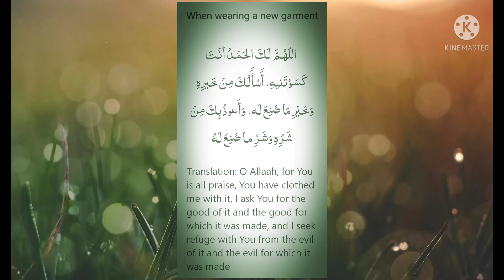nai kapre pehenne ke baad masnoon Dua. da nawi jorina bad masnoon Dua. when wearing a new garment.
Salam friends I hope you all would be fine. in this video I am gonna teach you a masnoon Dua which are profit peace be upon him used to speak after wearing a new garment. nai kapre pehenne ke baad masnoon Dua. da nawi jorina bad masnoon Dua. when wearing a new garment. masnoon duwa#hisnulmuslim#pashto with English translation